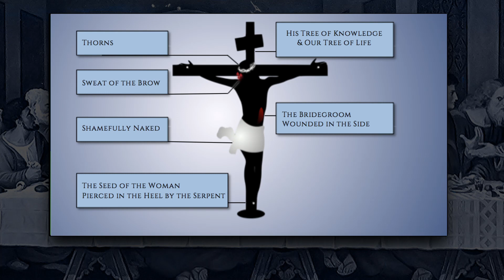The Life of Christ - Part 02 - The Death of Christ - Dr. Warren Gage and Dr. Chip Bennett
Dr. Warren Gage and Dr. Chip Bennett take elements from the life of Christ to enhance our understanding and reading of scripture.